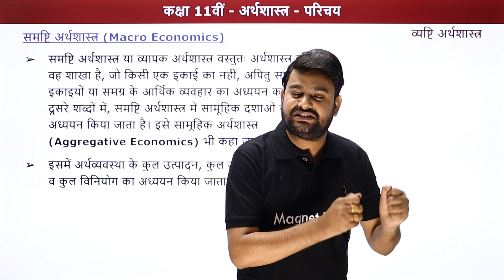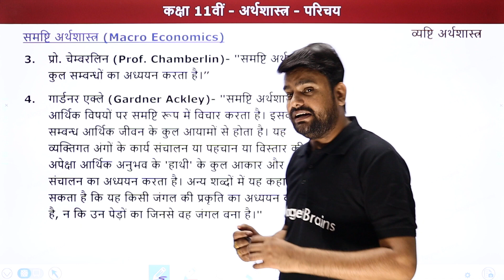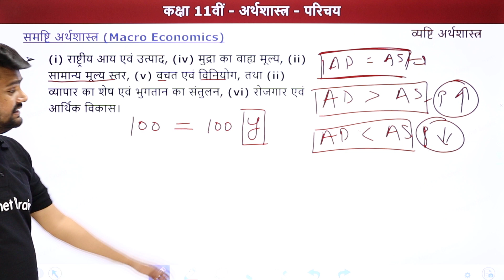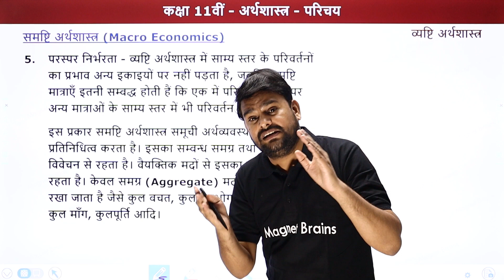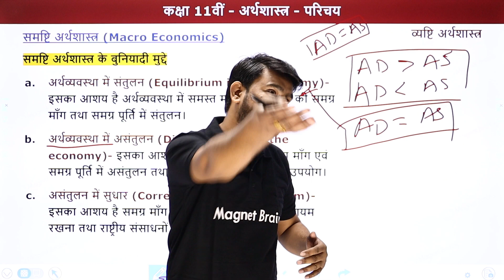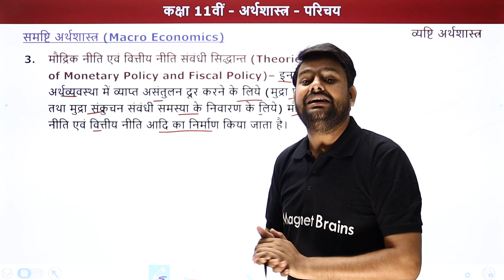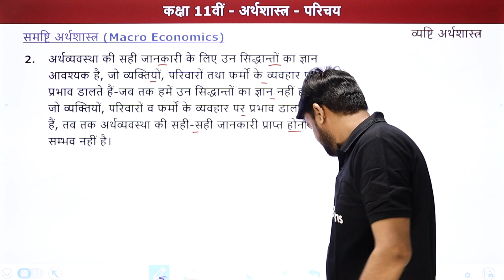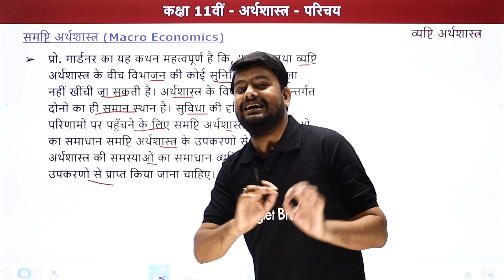Macro Economics (समष्टि अर्थशास्त्र) - Introduction | Class 11 Micro Economics | State Boards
✔️ Class: 11th
✔️ Subject: अर्थशास्त्र / Economics (व्यष्टि अर्थशास्त्र / Micro Economics)
✔️ Chapter: Introduction / परिचय / Parichay
✔️ Topic Name: Samashti Arthashastra / समष्टि अर्थशास्त्र / Macro Economics
✔️ Topics Covered In This Video (By Rahul Gautam Sir): इस वीडियो मे राहुल सर Class 11th Economics (अर्थशास्त्र) के अध्याय परिचय के टॉपिक - समष्टि अर्थशास्त्र पढ़ायेंगे। इस अध्याय में शामिल विभिन्न महत्वपूर्ण टॉपिक की चर्चा करते हुए प्रमुख बिंदुओं के माध्यम से विद्यार्थियों के लिए चर्चा करेंगे। यह वीडियो दर्शकों को इस अध्याय  के टॉपिक समष्टि अर्थशास्त्र समझने में बेहतर मदद करेगा एवं दर्शकों को उनके अर्थशास्त्र के विषय में बेहतर परिणाम प्राप्त करने में मदद करेगा।
00:00 Introduction: Macro Economics / समष्टि अर्थशास्त्र
00:46 Macro Economics / समष्टि अर्थशास्त्र
48:48 Website Overview / वेबसाइट अवलोकन
मैगनेट ब्रेन्स हिंदी से पढ़ाई क्यों करें?

Macroeconomics Class 11 Chapter 1
समष्टि अर्थशास्त्र Book pdf
Macroeconomics Class 11 Chapter 1 Notes
समष्टि अर्थशास्त्र का महत्व
समष्टि अर्थशास्त्र की प्रकृति एवं क्षेत्र
समष्टि अर्थशास्त्र की दो विशेषताएं लिखिए
समष्टि अर्थशास्त्र अस्तित्व में आया
समष्टि अर्थशास्त्र के कितने प्रमुख क्षेत्र हैं
macro economics notes
macroeconomics examples
scope of macroeconomics
importance of macroeconomics